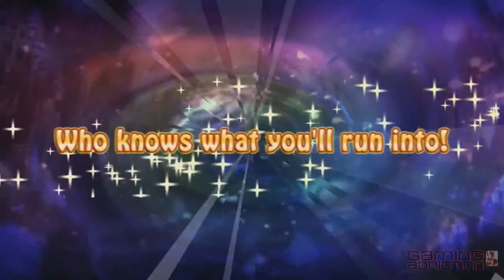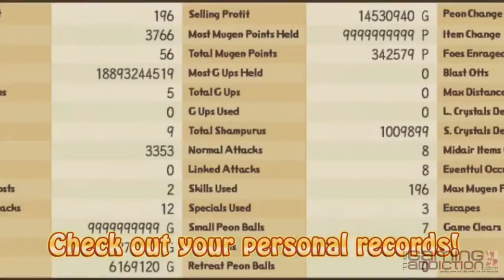MUGEN SOULS Game Features Trailer